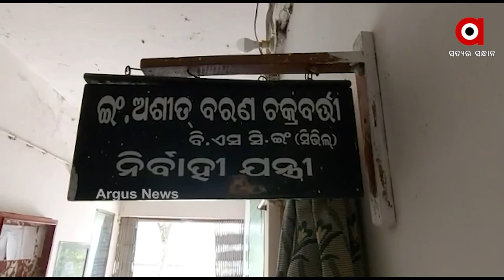କେନାଲରେ ଆସୁନି ପାଣି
ଚାଷୀଙ୍କ ସୁବିଧା ପାଇଁ ନିର୍ମାଣ ହୋଇଛି କେନାଲ। ଉଦ୍ଦେଶ୍ୟ ଚାଷ ଜମିକୁ ମାଡିବ ପାଣି। ମାତ୍ର ଦୁର୍ଭାଗ୍ୟର ବିଷୟ ନିମ୍ନମାନର କାମ ଯୋଗୁ କେନାଲରେ ଆସୁନି ପାଣି। ଲକ୍ଷାଧିକ ବ୍ୟୟରେ ନିର୍ମାଣ ହୋଇଥିବା କେନାଲ ଏବେ ଅଚଳ। ପାଣିରେ ପଡିଛି ଲକ୍ଷାଧିକ ଟଙ୍କା।